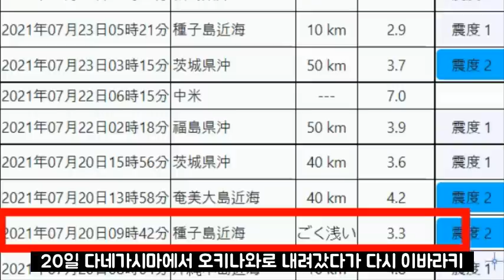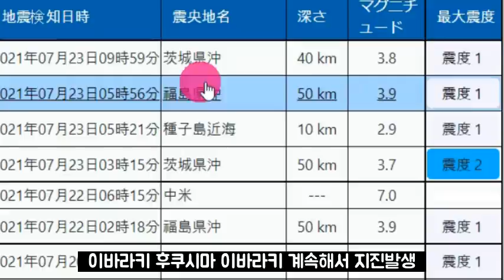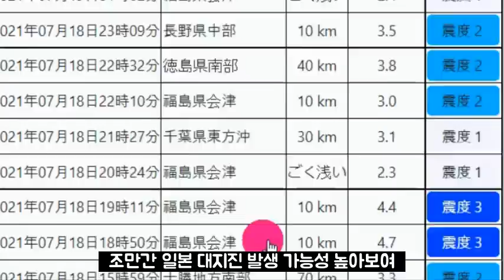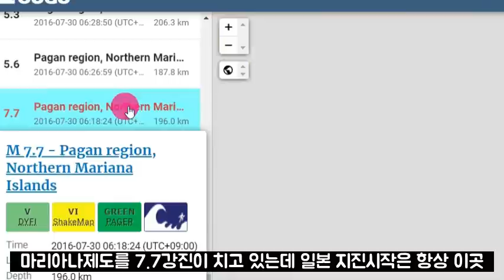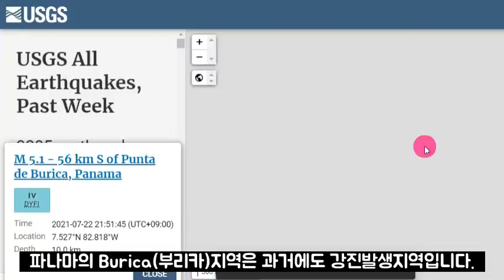일본 대지진 도쿄올림픽 종말의 날 7.0강진발생 아,빨리 피해야해!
📢BGM
✔Track - HOMI - Frost virus